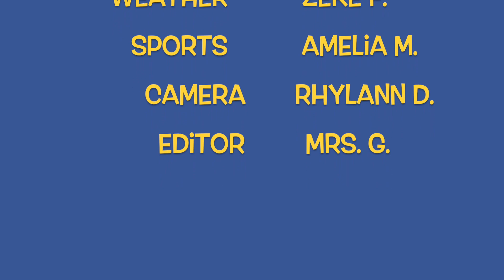RLTV 1 30 23